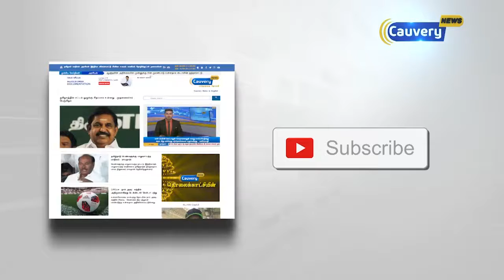ஒடிசாவிற்கு ரூ.10கோடி நிதியுதவி